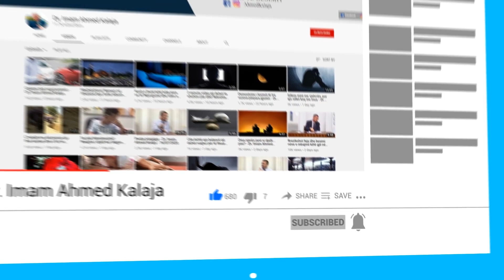Nëse një njeri ka gazra dhe urinim të shpeshtë, si duhet të veprojë me abdesin?